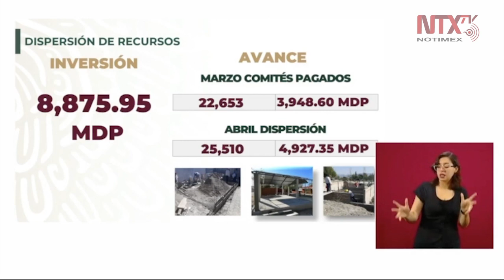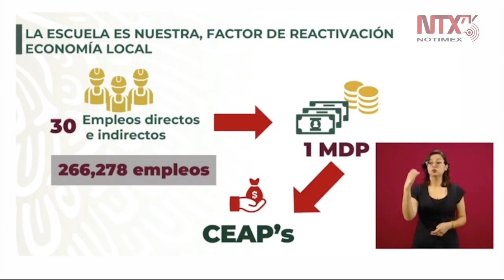Vamos a seguir ampliando el programa "La escuela es Nuestra": AMLO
«Por la circunstancia actual, queremos que el dinero se use en la construcción, en todo lo que signifique contratar a personas de la construcción para generar empleos», enfatizó el titular del Ejecutivo, López Obrador.